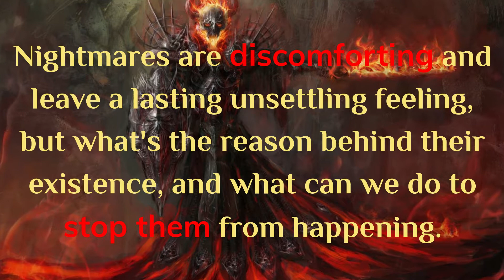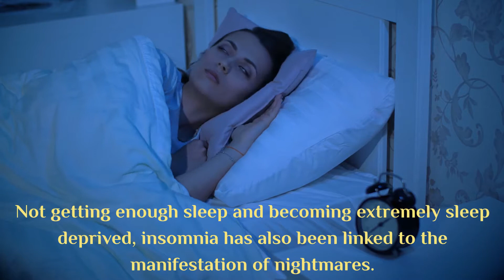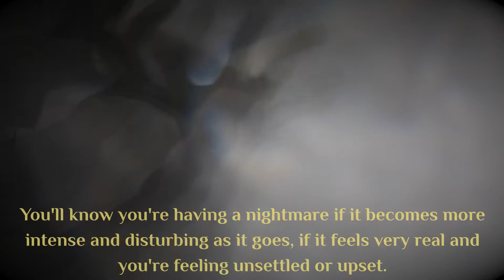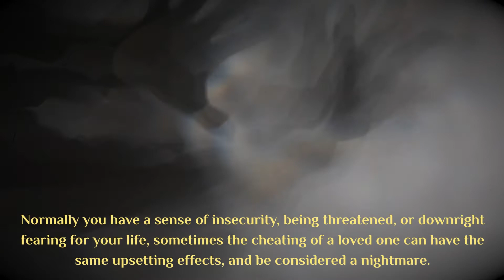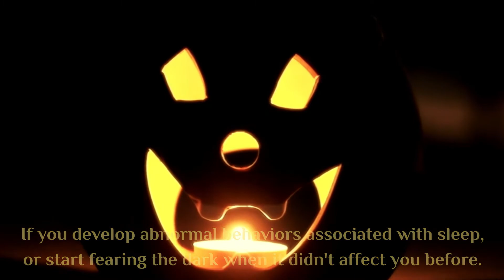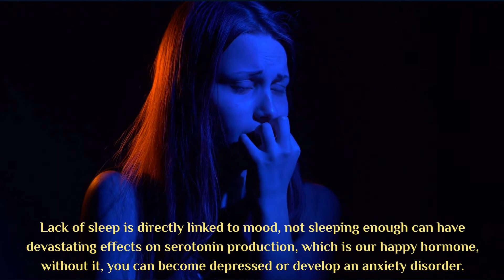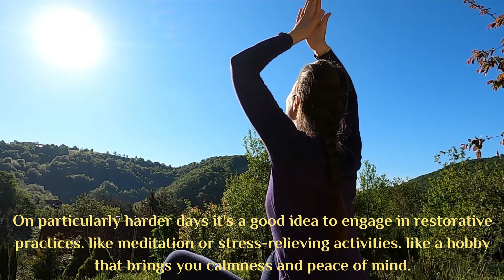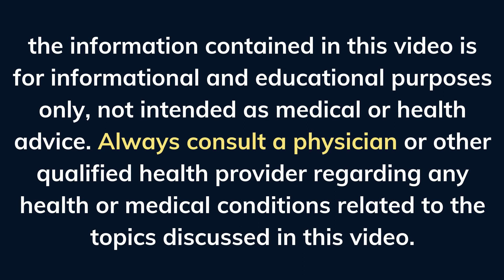Why Do We Have Nightmares? (Triggers, What it Feels Like, Disorder? How to Get Rid of Nightmares)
The reason why we have nightmares is not an absolute and concrete answer, but could be a combination of factors, nightmares can happen because you’re going through a particularly stressful phase in your life, it might be genetically passed down to you maybe you recently went through a significant change in your life, or you witnessed a traumatic event or participated in one.